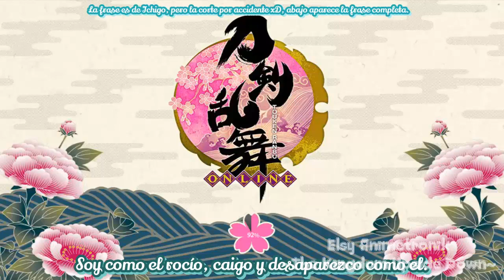[Touken Ranbu] #5 ¡YA TIENEN SUS TROP(BOL)AS! [Mapa 1-4] ~ Elsy Animetronik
Buenas tardes a todos!

Nuevamente los Toudan nos muestran que son machos de acción y se van sin tropas!

Kiyomitsu: No vamos, tú nos mandaste!
Me: u.u bueno pero no se enoje.

En esta ocasión liberamos el área Toba en los recuerdos de la restauración Meiji.

Touken Ranbu Mapa 1-4, COMPLETO!

♫Popsicle (Canvión Intro)
♪LFZ

♫Tenko
♪Oorora